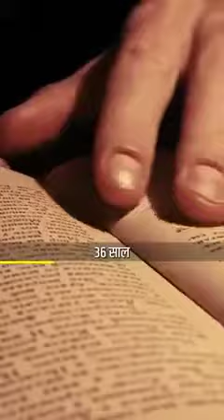अंत तक जरूर देखनाgaumata